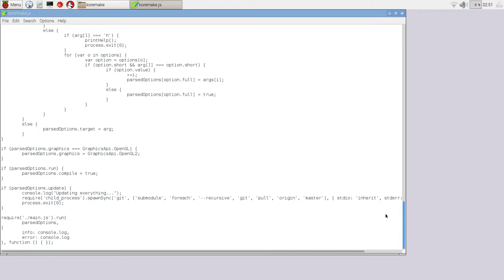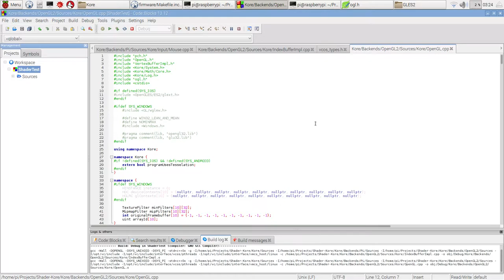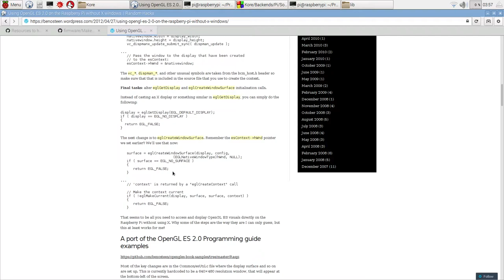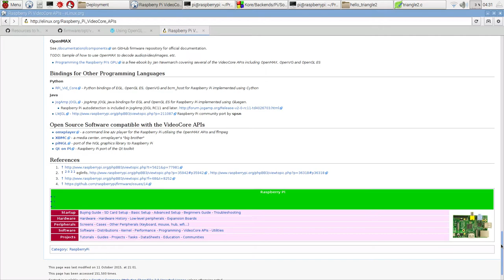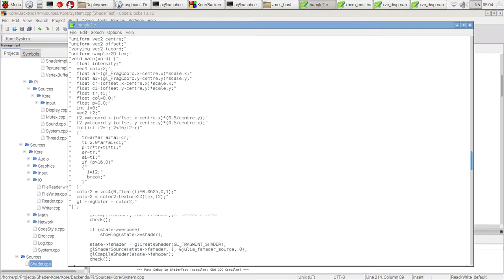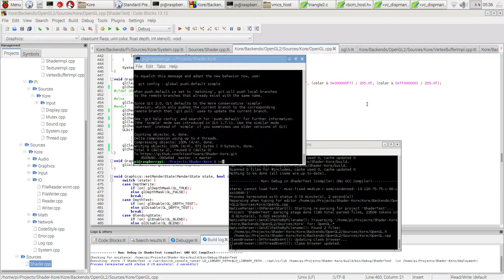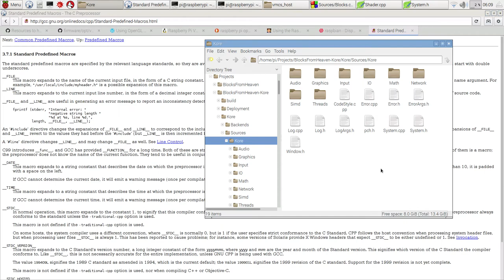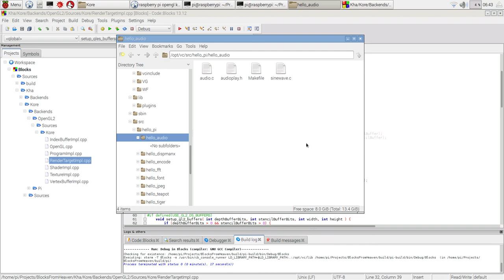Kha - Implementing a Raspberry Pi Target - Part 1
We try to make Kha and Kore run using hardware accelerated OpenGL in Raspbian on a Raspberry Pi.